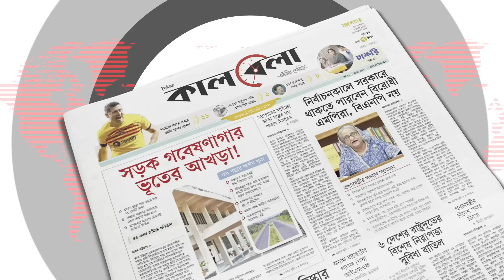তিন সমন্বয়ককে আটকের ব্যাখ্যা দিলেন ডিবি প্রধান! | Three Coordinators Quota Movement | DB Harun